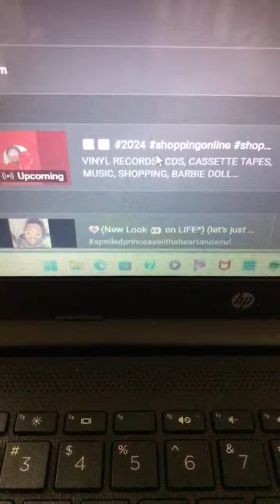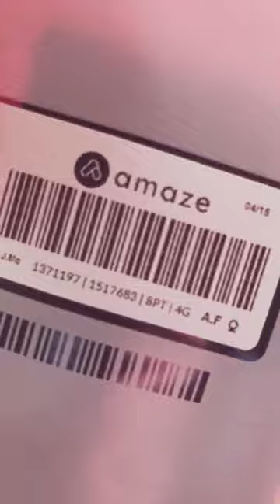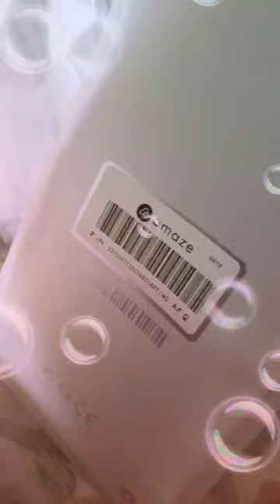Just got my new cellphone 📲 case it’s pretty cool 😎 I like it.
VINYL RECORDS , CDS, CASSETTE TAPES, MUSIC, SHOPPING, BARBIE DOLL COLLECTER, BIBLE VERSES, BEAUTIFUL VIBES, POSITIVE VIBES, VHS, DVD'S, TV SHOWS , MOVIES , ETC,  I DON'T OWN ANY COPYRIGHT MUSIC AT ALL ALL CREDIT GOES TOO THE ARTIST AND PRODUCERS AND RECORD COMPANIES. (CC)

🛍💟♉️ My After Shopping 🛍 💟♉ #2024 shoppingonline shoppingvlogs #2024 music cellphone 📲📲🛍💟♉️ My After Shopping 🛍 💟♉ #2024 shoppingonline shoppingvlogs #2024 music cellphone 📲📲🛍💟♉️ My After Shopping 🛍 💟♉ #2024 shoppingonline shoppingvlogs #2024 music cellphone 📲📲